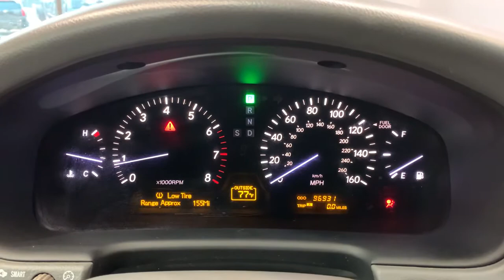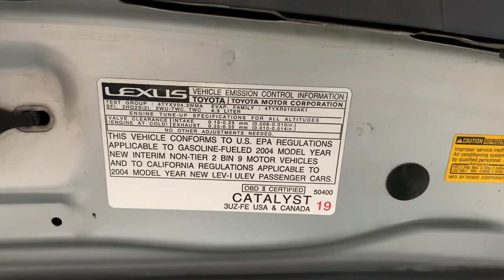2004 Lexus LS430 RWD Auto Base V8 4.3L #143007